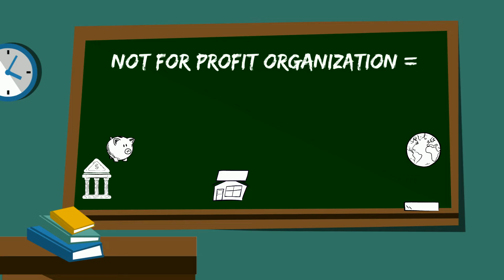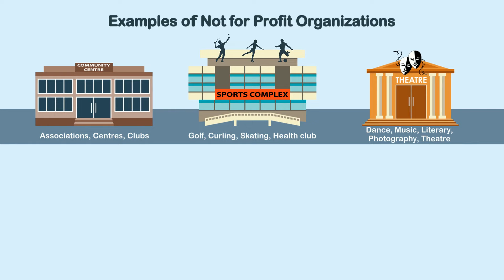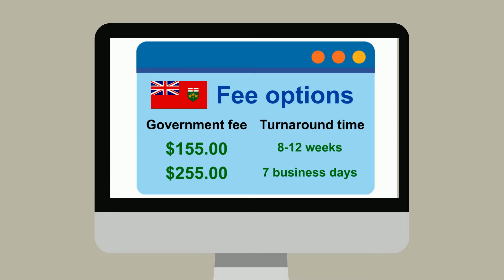Registering a Non Profit or Charitable Organization in Ontario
Start Your Non Profit | Not For Profit or Charitable Organization Today!

At OBC, we support individuals who wish to establish either a Non Profit and/or Charitable organization to obtain a separate legal entity from the individuals who are either directors or members of the organization.  We have not increased our pricing for Not for Profit and Charitable organizations as our way of giving back to the community.

In this video we discuss the difference between Non Profit and Charitable Incorporations, examples of each and what the requirements and benefits are under these two different options to incorporate.

A Not For Profit, focuses primarily on  supporting individuals within the community such as a hockey league or residents association as examples.  A Non Profit does not have the ability to provide tax receipts with donations made by either individuals or corporations. Some of the most commonly registered nonprofits are service clubs, sports clubs and community associations. A Not For Profit organization is known as many different names, including NFP, NPO, NGO, Not-For-Profit, NonProfit, NonShare and corporations without share capital.

A charitable organization includes the non profit status and, with charitable clauses, are able to obtain a charitable tax number through the Revenue Canada Agency. In order to gain the ability to provide tax receipts, the objects of the corporation must be geared to a charitable organization and the organization must obtain their charitable tax number from Revenue Canada. Some common examples of charitable organizations are advancement of religion, such as the registration of a church, services for seniors and private foundations.

To get started you will require the following information:
- Name of Corporation
- Address of Corporation (a home address can be used)
- Minimum of 3 directors (legal names, addresses and signatures required)
- Objects for the corporation ( There are pre approved objects provided in Ontario that you may select from, or you can provide your own wording.  A Federal incorporation requires your own wording.)

We have written many blogs related to starting a non profit or charitable organization, listed below are some that may be useful to you!

What is the difference between a not for profit and a charity?

How to register our church in Ontario?

How to set up a sports/athletic club in Ontario?

What does Ontario Business Central offer me to complete my Non Profit or Charity?

That is a great question! Ontario Business Central has been assisting individuals to establish both not for profit and charitable organizations in Canada since 1992. With each order you receive the following:

-Online registration through our easy to use website
-Preparation of Non Profit/Charitable Letters Patent (Articles of Incorporation)
-Filing of the Articles with the government
-Correspondence with the examiner assigned to your file
-Both phone and email support before, during and after your registration
-Completion of Not for Profit | Non Profit or Charitable Incorporation
-Email and Mail out of completed documents to you
-Great resources/blogs with awesome tips for new business owners

Questions?
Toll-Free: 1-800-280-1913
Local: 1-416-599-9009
Office Hours: 9:00am - 5:00pm Monday - Friday E.S.T.

The information provided in this video is specifically designed for assisting those who are looking for general incorporation details and in no way shall be considered as legal or accounting advice.  Ontario Business Central is an online portal allowing those individuals who wish to complete a service with us by “doing it yourself”.  If you require legal or accounting expertise prior to completing a service with us, we highly recommend in doing so.